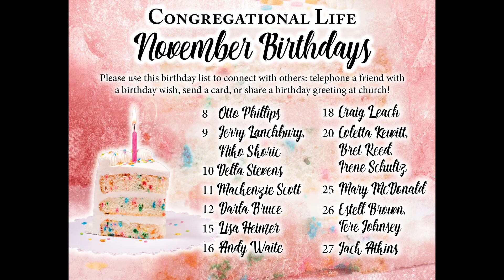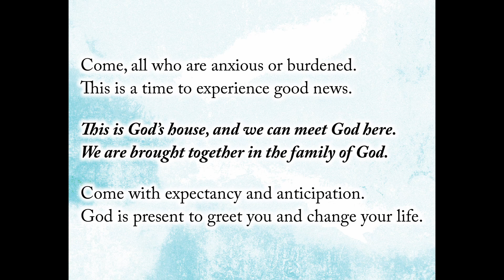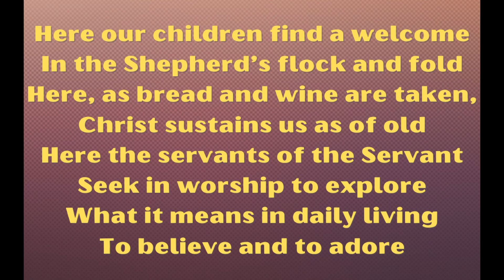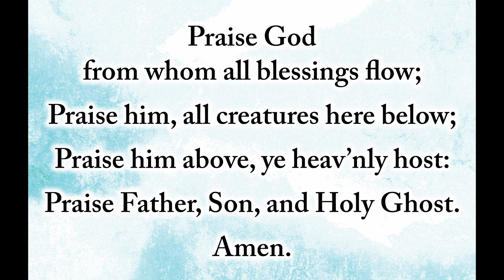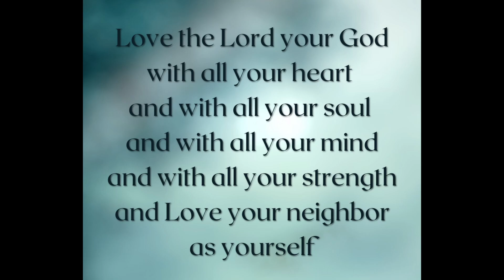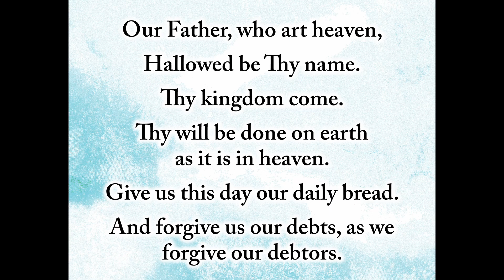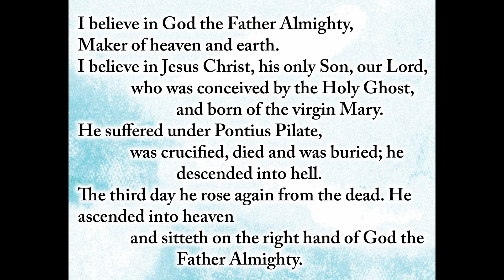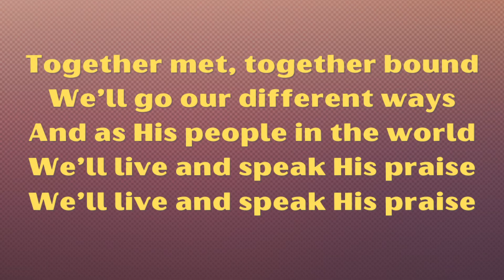First Presbyterian Church of Cody - November 7, 2021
The widow who gave all she had is one of the best examples of stewardship - but remember, God doesn't want our ten percent... he wants ALL of us. That's Pastor Pat's Two Cents Worth - join us for worship!